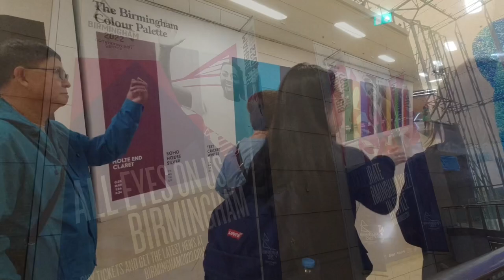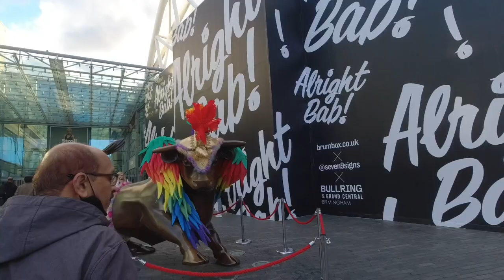We Went to the Bullring, Birmingham